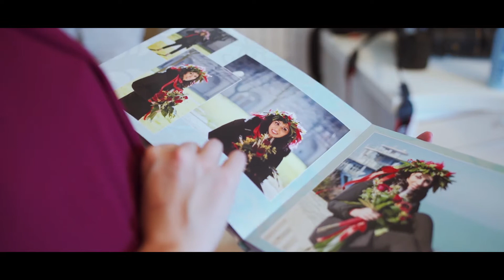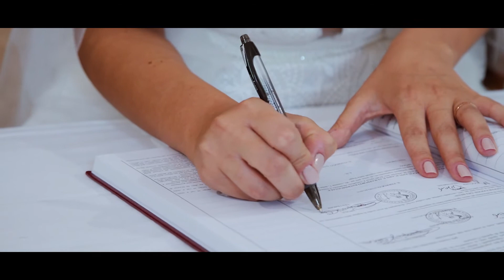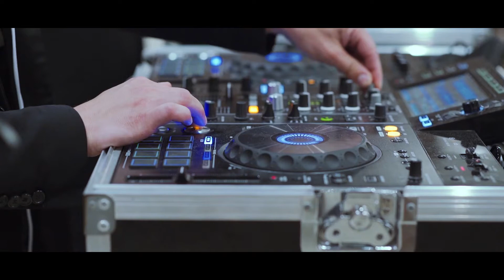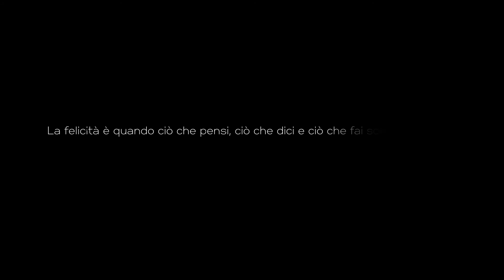Mauro + Gloria Film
One Day Wedding Film

♥ Love ♥